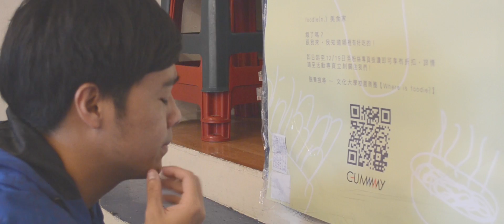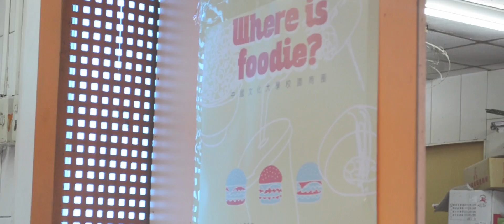文化大學校園商圈【Where is foodie?】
我們是【Gummmmmy】，五人五色就如同小熊軟糖的繽紛！
身為2013全國校園商圈創新創業與創意行銷競賽小組，將帶你們吃遍文化校園商圈大大­小小的美食 ，還會分享每個商家屬於他們不為人知的故事！

【Gummmmmy】
G- Gorgeous 極好的
U- Unique 獨特的
M- Maximum 最多的
M- Mature 成熟的
M- Miraculous 能夠創造奇蹟的
M- Marvelous 令人驚嘆的
M- Multiple 多樣的
Y- Yummy 美味的

小組成員都具有獨特的特色與專長，集結在一起便能發揮各自能力的最大值，創意發想以及­討論行銷策略時都能以成熟的態度面對，激發出令人驚嘆且不可思議的構想。

商圈裡的每個商家都有屬於自己的故事，我們將深入探訪，讓食物不只是食物，在享用時加­上一份濃厚的人情味，收集他們的故事完整你我的故事。